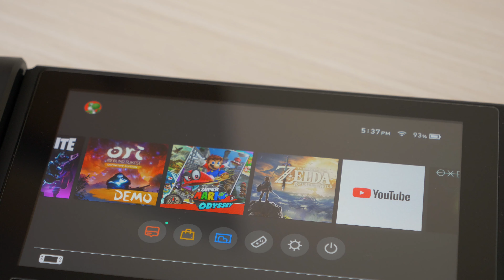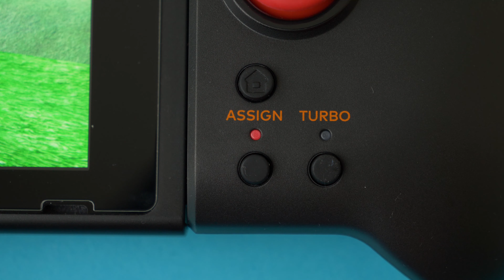Hori Split Pad Pro Controller - A Cut Above the Rest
DCON Review of Hori’s Split Pad Pro Controller. The split pad pro gives you a “pro controller” experience in handheld mode and is $49.99. it’s great overall and I highly recommend it.

Personal Blog:
Dcon.me